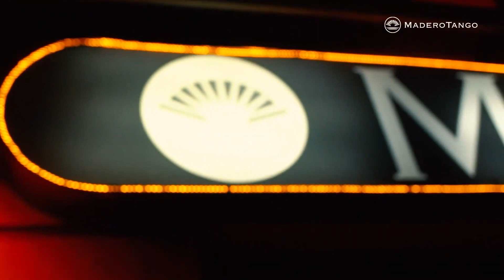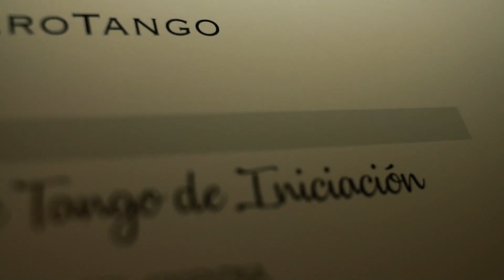Show de Tango en Madero Tango | Buenos Aires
Madero Tango Show es un espectáculo de tango ubicado en Puerto Madero, el barrio más moderno y exclusivo de Buenos Aires. La ubicación del lugar permite disfrutar de una vista impresionante del río y de la ciudad, lo que contribuye a crear la magia del lugar. Además la danza, el canto y la espectacular gastronomía, igualmente el salón donde se lleva a cabo el espectáculo es impactante y de gran categoría por su diseño y ambientación.